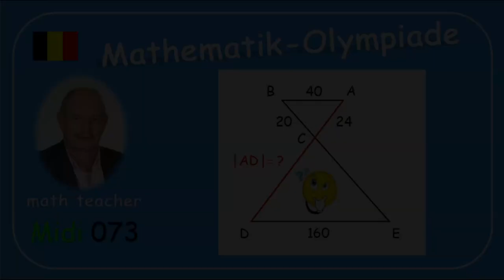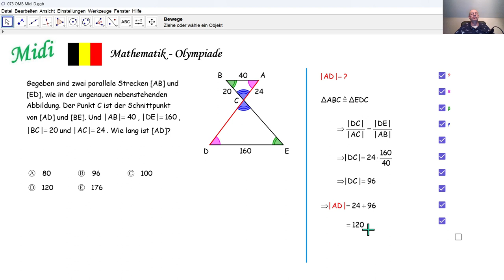Mathematik-Olympiade 2024 Midi 073